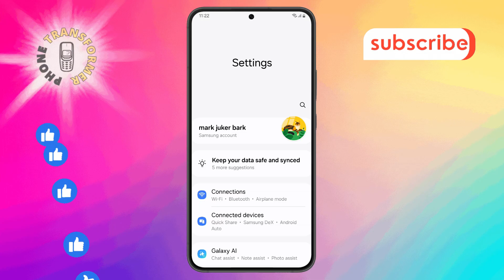How to Turn Off Ram Plus on Samsung (Detailed Tutorial)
How to Turn Off Ram Plus on Samsung

Discover what Samsung's RAM Plus feature is and why it matters for your device's performance. This feature is designed to enhance multitasking by using storage as virtual memory. However, it might not be ideal for everyone. If you're curious about managing or turning off this feature, this video will provide the insights you need to make the best decision for your phone's efficiency and storage. Learn more about how RAM Plus affects your Samsung experience.

- How to disable RAM Plus on Samsung phones
- Turning off virtual RAM on Samsung devices
- Manage RAM Plus feature in Samsung settings
- Samsung RAM Plus settings explained
- Disable RAM Plus for better Samsung performance